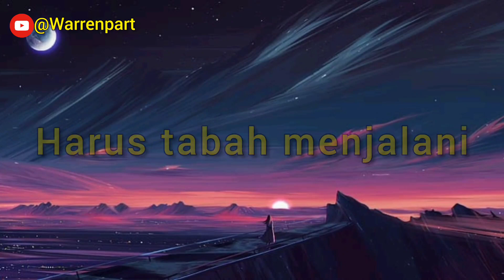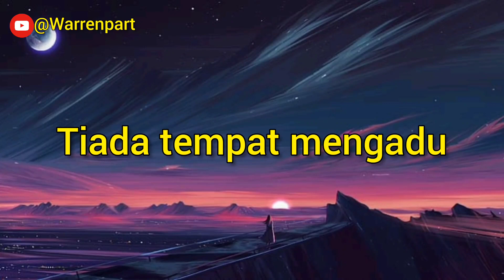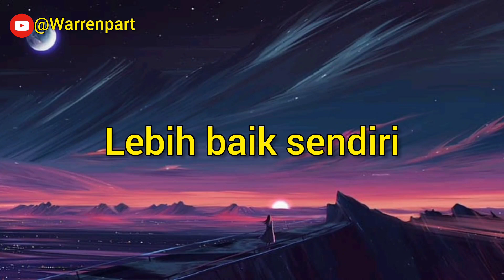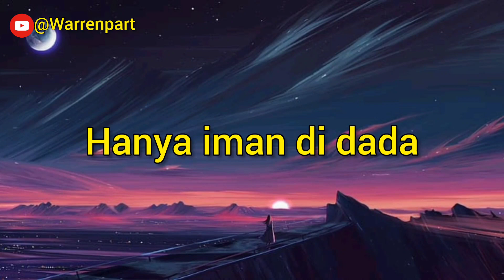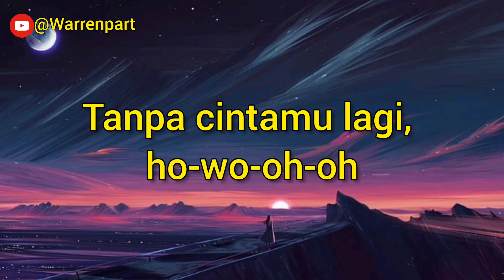Bintang Kehidupan || Nike Ardilla Original || Lyric lagu jadul indonesia enak di dengar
Ini adalah salah satu lagu paling populer, Terbaik & Melegenda ,
Khususnya di indonesia

Judul : Bintang Kehidupan
Artis : Nike Ardilla
Penulis : Deddy Dores